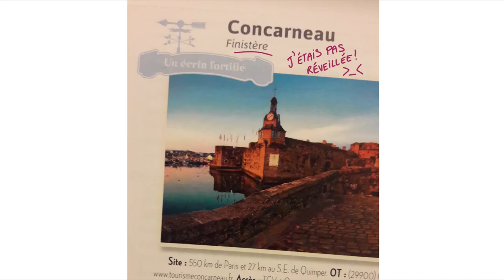Doublage VF, je pose ma voix sur ma BD 🎤 HotPanda, les destinations touristiques 🌡🐼🍑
Bonjour, ici Petit Lutin !

Ceci est ma première vidéo réalisée seule de A à Z.

J'ai utilisé les logiciels suivants :
- Krita et The Gimp pour le dessin
- Audacity pour l'enregistrement et le traitement de la voix
- l'éditeur de vidéo de Windows 10 pour le montage

Cette vidéo est sous la license Creative Commons CC-BY-NC : vous pouvez partager, utiliser cette vidéo dans une des vôtres - par exemple en montrer un extrait pour faire un meme ou pour me faire de la pub - EN ME CITANT (avec un lien vers mon blog c'est mieux) et tant que cela n'est pas en vue d'une utilisation commerciale donc PAS dans une vidéo monétisée.

Dans le cas contraire, il faudra me demander.

Plus de BD sur mon blog !

N'hésitez pas à liker et partager si le résultat vous a fait rire ! :P